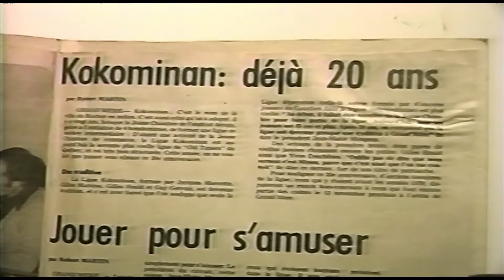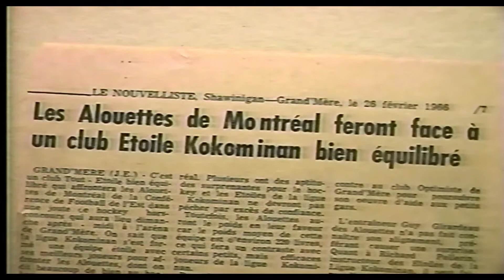Ligue Hockey Kokominan 1957-2017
60e anniversaires de la ligue Kokominan du secteur Grand-Mère.